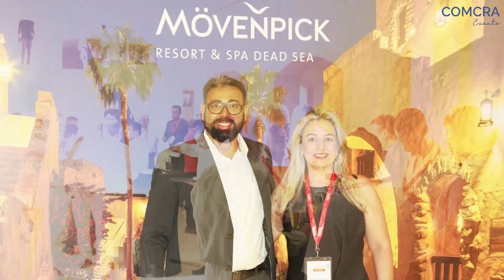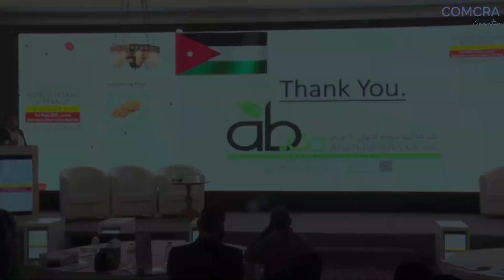World Sesame & Peanut Conference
Jordan hosted the world Sesame and Peanut Conference organized by the Eventell Global in Movenpick Resort and Spa in the Dead Sea, Jordan during the period from 3rd – 5th September 2023.
With the participation of over 500 delegates in which almost 400 were international participants, Communications Craftsmen COMCRA events successfully handled the events management and planning services that resulted in state-of-the-art event that showcased the objectives of this event.
The main forum included several workshops distributed over the 2 days conference supported by a huge technical equipment and technical support for hybrid event integration, in addition to parallel events including an exhibition and BY THE SEA panoramic gala dinner.